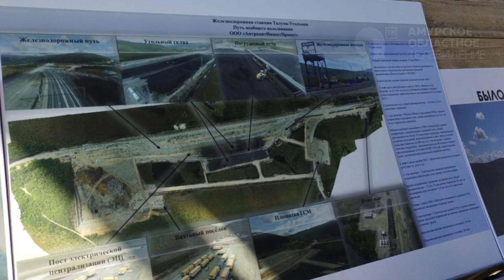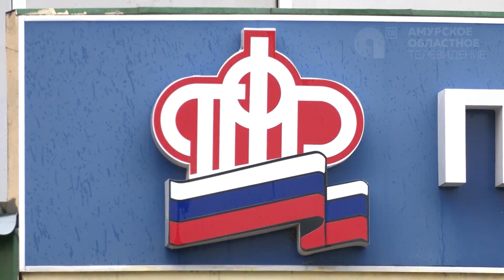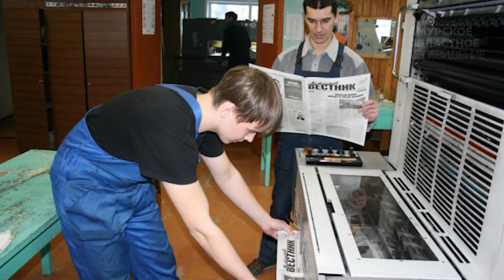Новости короткие 21.09.2023г